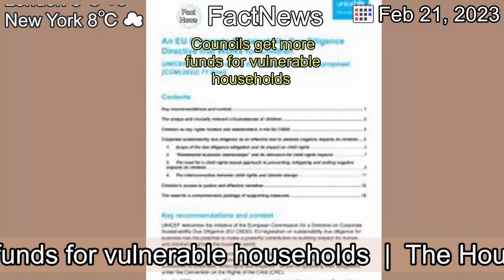[Latest]Councils get more funds for vulnerable households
[Publication Date]

[Contents]
The Household Support Fund goes to local authorities in England to help those struggling the most.